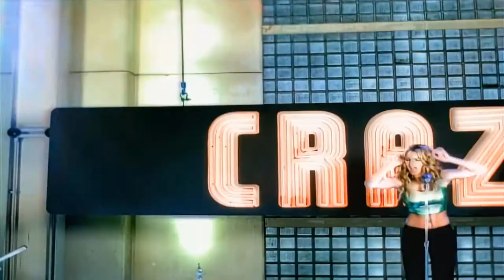Britney Spears - Crazy [Album Version Exclusive Video 1998] (Full HD)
Video Exclusivo De La Version Original de 1998